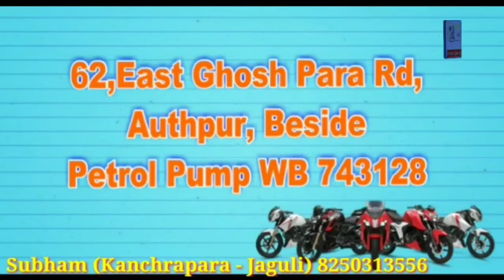80 তম বর্ষের দুর্গাপুজোর খুঁটি পুজো করল বারাসাতের বাস স্ট্যান্ড সংলগ্ন ঐতিহ্যবাহী পুজো সংগঠন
উত্তর 24 পরগনার বারাসাতে তিতুমির বাস স্ট্যান্ড সংলগ্ন যুবক সংঘ ক্লাব সংগঠন এ বছর তাদের 80 তম বর্ষের দুর্গাপুজোর খুঁটি পূজা সম্পন্ন করল। খুঁটি পুজোর  আনুষ্ঠানিক উদ্বোধনে উপস্থিত ছিলেন বারাসাত পৌরসভার মুখ্য পৌর প্রশাসক তথা উত্তর 24 পরগনা জেলার মুখপাত্র সুনীল মুখার্জী। ক্লাব সংগঠনের পক্ষ থেকে জানানো হয়, এবছর করোনা পরিস্থিতিতে সরকারের সকল নির্দেশিকা অক্ষরে অক্ষরে মেনে আমরা পুজো করছি। মুখ্যমন্ত্রী মমতা ব্যানার্জি পূজো উপলক্ষে যে ৫০ হাজার টাকা অনুদান দিয়েছেন তা অনোকটাই।প্রতি বছর আমাদের পুজো বাজেট প্রায় ১৮ লক্ষ টাকা থাকলেও এবছর ৫ লক্ষ টাকার বাজেটের মধ্যে পুজো করার প্রস্তুতি নেওয়া হয়েছে। সরকারি নির্দেশিকা অনুযায়ী পুজো প্যান্ডেল থাকবে খোলা মেলা।  পাশাপাশি করোনা পরিস্থিতিতে মুখ্যমন্ত্রীর ৫০ হাজার টাকার অনুদানকে অভিনন্দন জানালেন যুবক সংঘ ক্লাব কর্তৃপক্ষ।